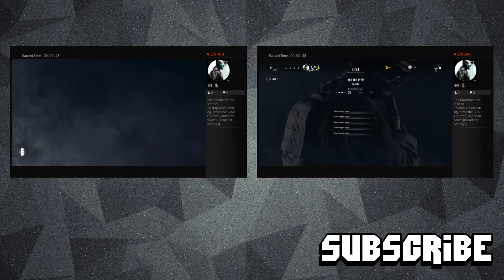Supply drop opening with some game play.